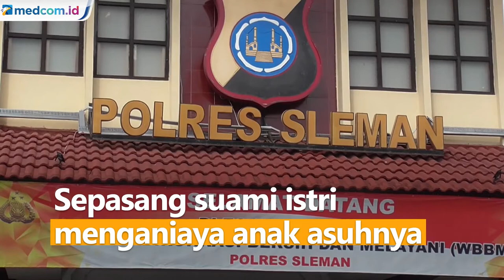Pasutri Aniaya Anak Berkebutuhan Khusus, Korban Disiram Air Panas hingga Dipukul Tongkat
Sepasang suami istri menganiaya anak asuhnya yang berkebutuhan khusus. Keduanya kini diamankan di Polres Sleman. Sejumlah barang bukti disita seperti borgol, tongkat bambu sepanjang 150 cm, tang, dan cangkir.

AL, merupakan remaja asal Tulang Bawang, Lampung. Ia dititipkan kedua orang tuanya di tempat pelatihan anak penyandang disabilitas yang dikelola dua pelaku.

Kejahatan pelaku terungkap setelah ibu korban berkeinginan untuk berkomunikasi dengan anaknya. Namun, tidak pernah diizinkan oleh tersangka. Akhirnya ibu korban memutuskan datang ke Yogyakarta untuk menjemput anaknya. Saat itulah ibu korban mengetahui selama hampir setengah tahun anak malang ini mengalami penganiayaan dari dua tersangka. Bentuk penganiayaan seperti disiram air panas di punggung, dilukai dengan menggunakan tang, dan dipukul tongkat bambu.

Polisi bersama Pemkab Sleman lalu menutup tempat penitipan anak berkebutuhan khusus bernama Rumah Kasih Sayang ini karena tidak mengantongi izin.